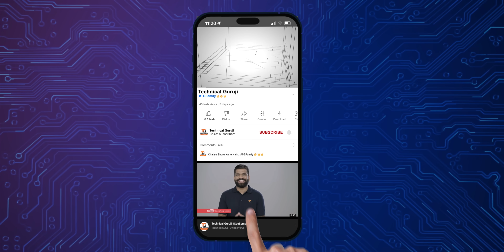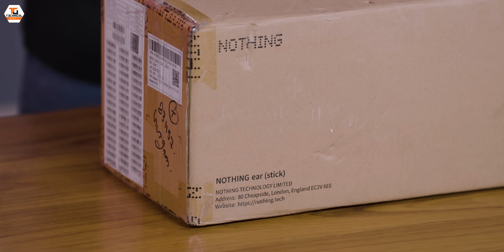I Have NOTHING For You *ear(stick) Giveaway*🔥🔥🔥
Namaskar Dosto, Nothing ne labhi sabhi products mein kuch special kiya hai aur abhi launch kar diya hai apna second audio product i.e. Nothing Ear (stick). Iska ergonomic design ek lipstick se inspire hokar bajaya gaya hai jo inn earsticks ko sabse different banata hai. 4.4g ke yeh earsticks feather like weight mein aate hain. Ismein hain 12.6mm ke dynamic drivers, Clear Voice Technology, Press Controls aur 29 hours ka listening time. Nothing Earsticks hain water and sweat resistant, comes with IP54 dust and have Google Fast Pair which ensure maximum stability. Ek aur special feature jo Nothing Earsticks ko different banata hai vo hai iska Base Lock jo dynamically adjust karta hai bass ko humari surroundings ke according. Yaha pe yeh ek special video hai jaha pe maine aapse baat ki hai Nothing Ear Stick ke baare mein aur saath mein aapke liye ek special surprise bhi hai team Technical Guruji aur Nothing ki taraf se. Mujhe Umeed hai aapko yeh video pasand aayega.

Our Camera Gear:
1. Sony Alpha 7S III camera